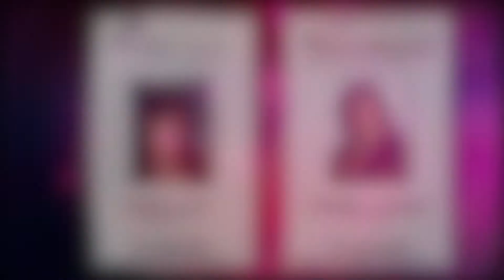427 Blanco St, American Canyon, CA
Kathy York
Kathy York Realty